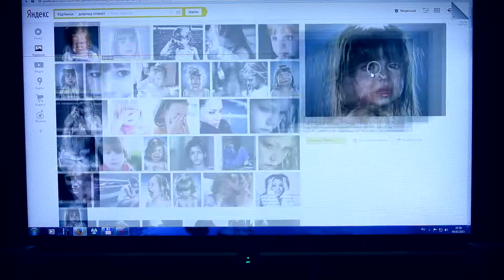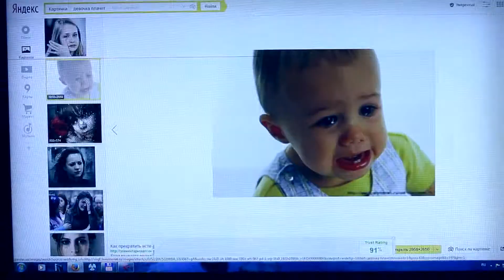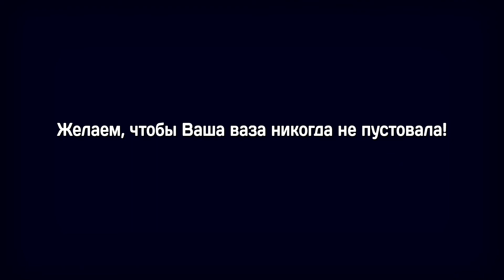Поздравление M.A.R.T. 2015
Милые дамы! Все в этой жизни - для Вас, от Вас и из-за Вас))))